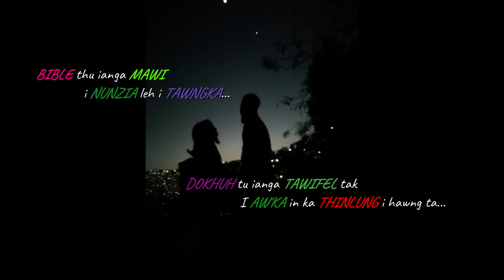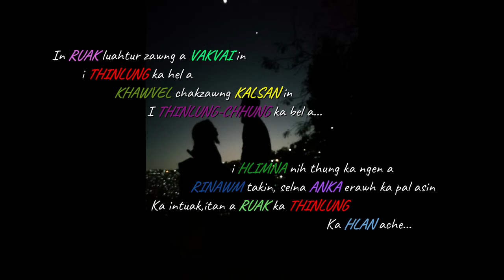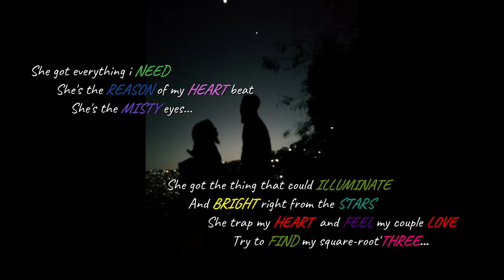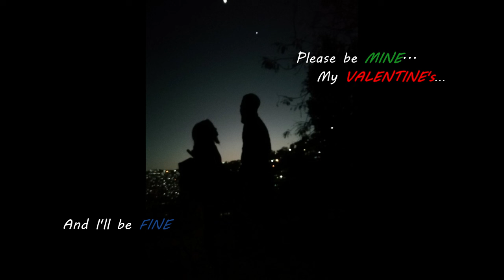My Valentine - Murfelo ft Janet || (Official Lyric Video).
Credit:

Words & Tune_Murfelo & Janet
Video by 76Ken Productions

He hla hi 2017a record tawh kha ani a,tun hnu ah lo tuai thar leh hnuhnawh anih avang in V-day ni ni chiah lo mahse, remchan na la in,tun ah kan lo pho lang ta mai ani e...Studio a record ani lem lo a,ngaih thlak dan erawh minlo thiam sak dawnnia.